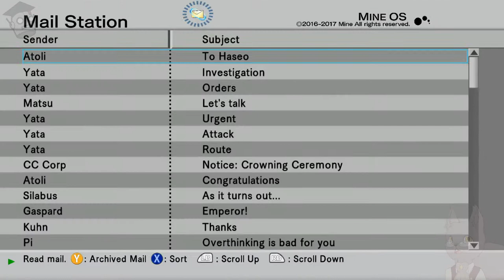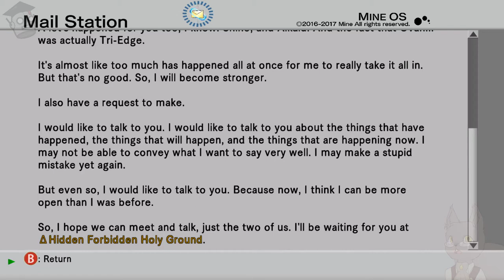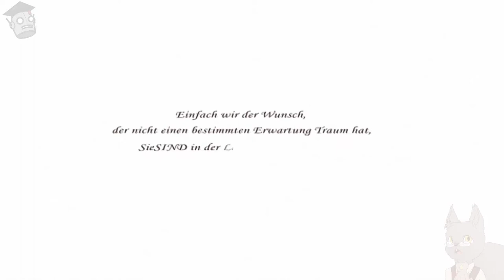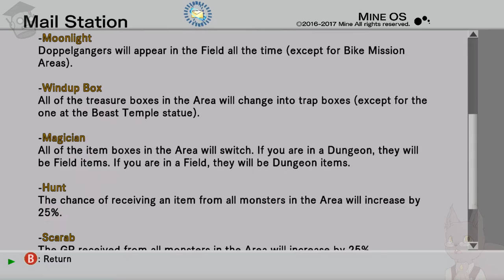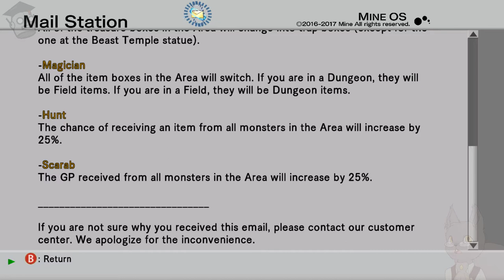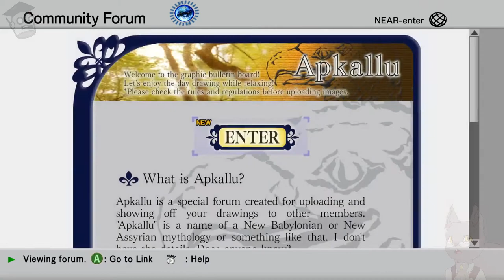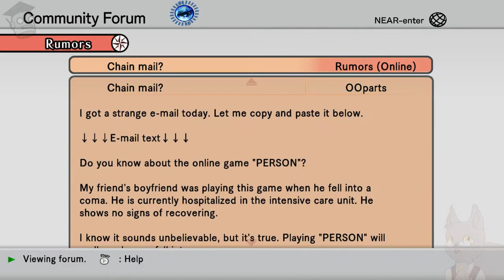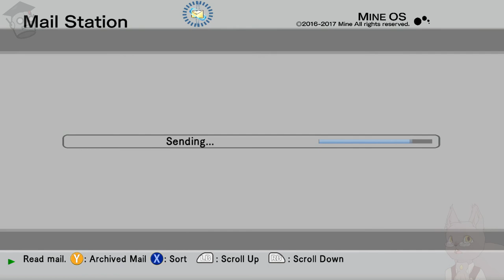Izik Streams .hack//G.U. Last Recode P20